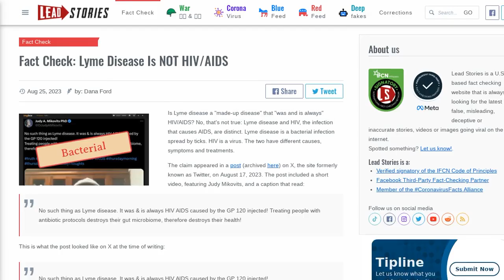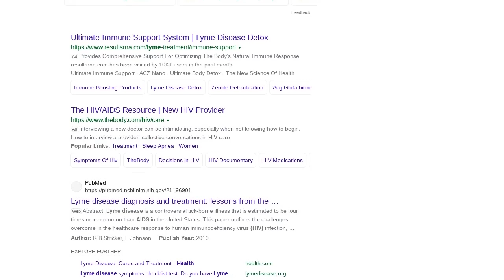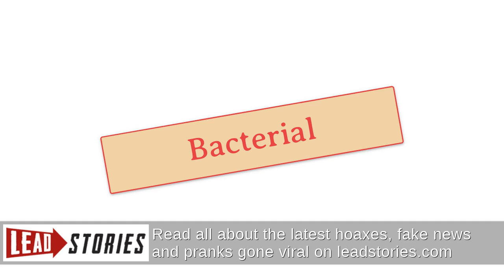Fact Check: Lyme Disease Is NOT HIV/AIDS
Is Lyme disease a "made-up disease" that "was and is always" HIV/AIDS? No, that's not true: Lyme disease and HIV, the infection that causes AIDS, are distinct. Lyme disease is a bacterial infection spread by ticks. HIV is a virus. The two have different causes, symptoms and treatments.